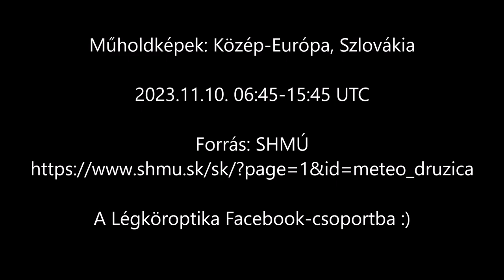Műholdképek: Közép-Európa, Szlovákia - 2023.11.10. 06:45-15:45 UTC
Forrás: SHMÚ

A Légköroptika Facebook-csoportba :)